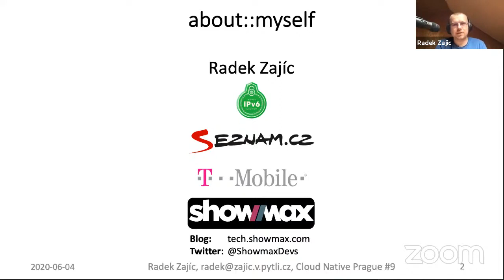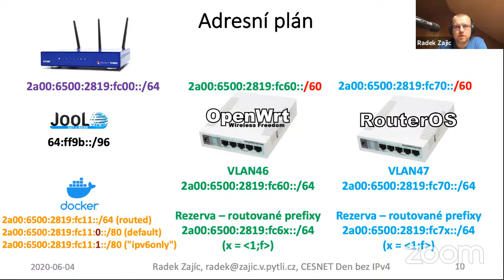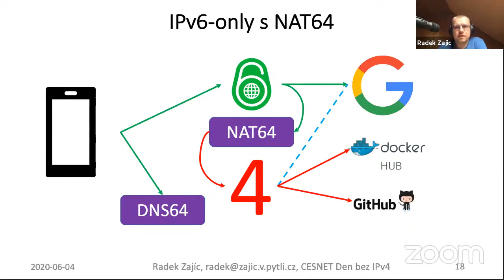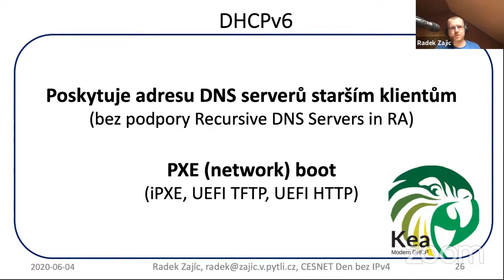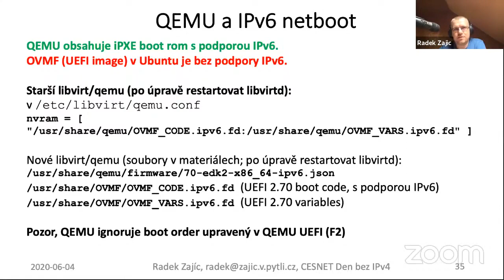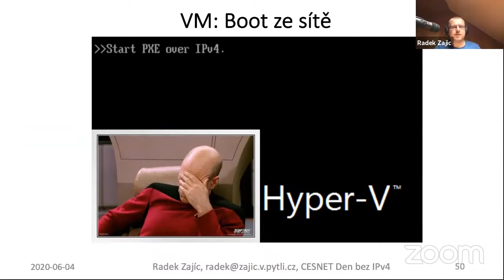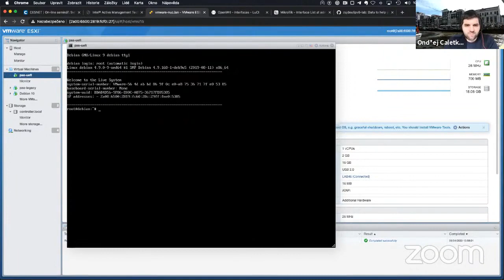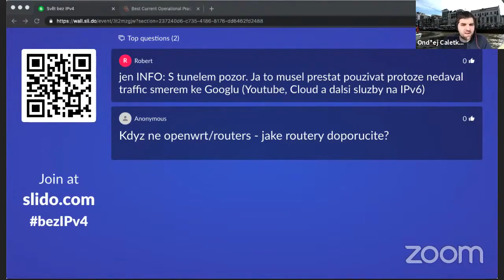Stavíme IPv6-only virtualizační laboratoř (Radek Zajíc)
Přednáška z online semináře o světě bez IPv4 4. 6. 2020

Domácí i pracovní virtualizace a kontejnerizace je sice běžná věc, ale většinou se omezuje na IPv4 konektivitu a spoustu NATů. Jenže IPv4 adresy došly a využívání přechodového mechanismu dual-stack navíc není dlouhodobě udržitelné. Ukážeme si, jak postavit virtualizační a kontejnerizační laboratoř, která bude vnitřně využívat jen IPv6 bez zbytečných NATů, abyste s IPv6 mohli začít doma i vy.